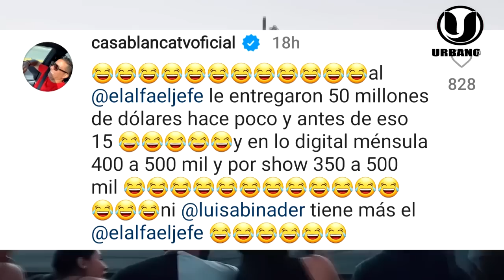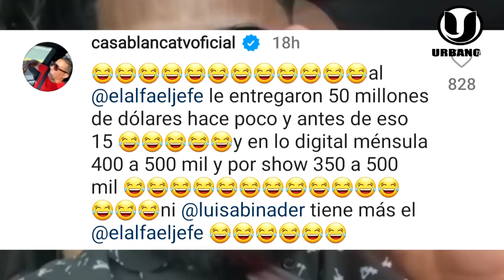EL ALFA LE ACABARON DE PONER 50MILL0NES DE DOLARES EN UNA NEGOCIACIÓN EL SUJETO LE DEJA CAER ALGO